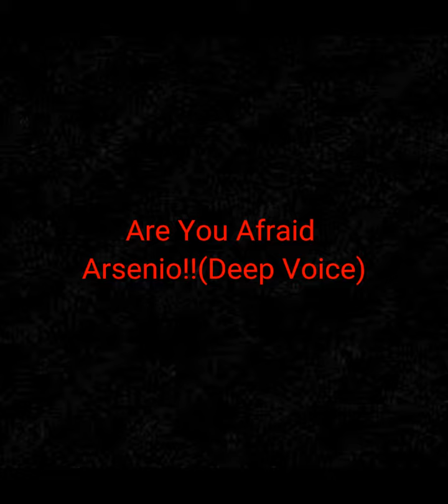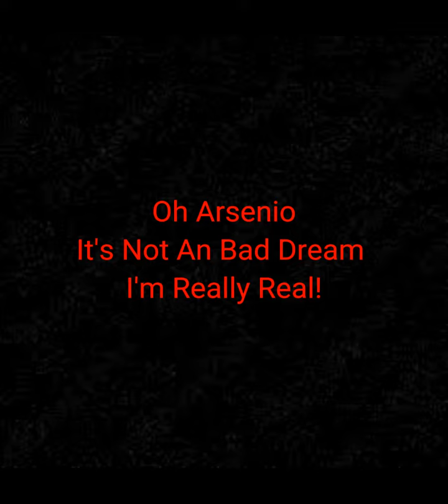Are You Afraid.......(Halloween Special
Negative Arsenio Will Be Back Soon
Note 2: i don’t own anything in this video